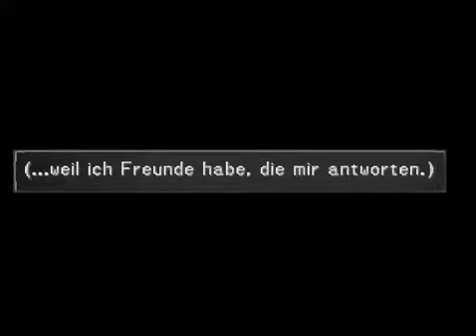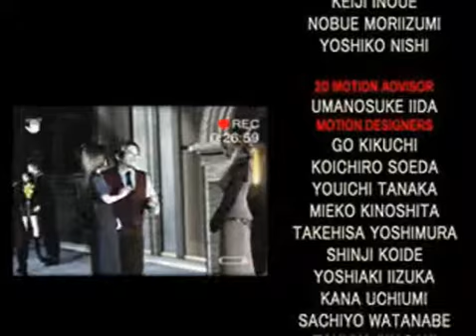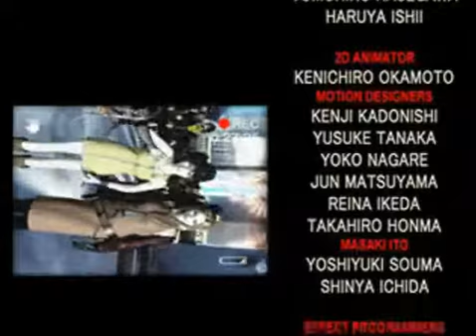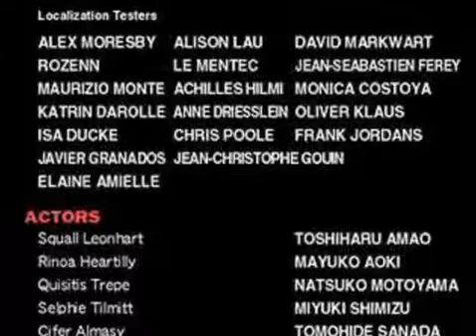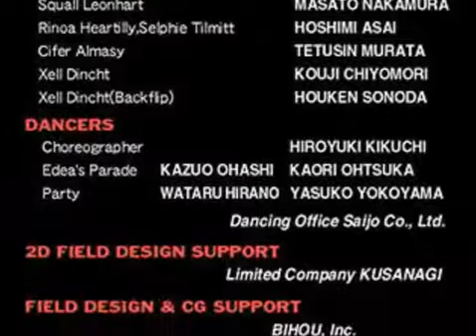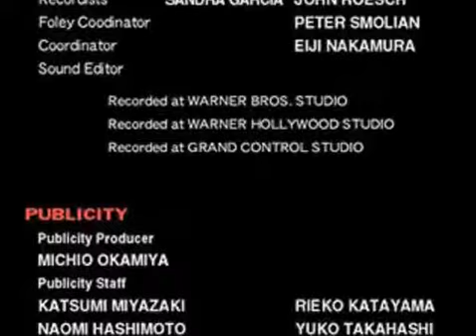Final Fantasy VIII - German# Part 70 Ending